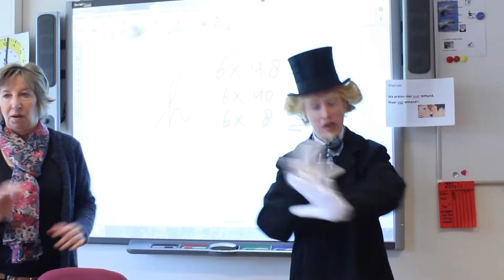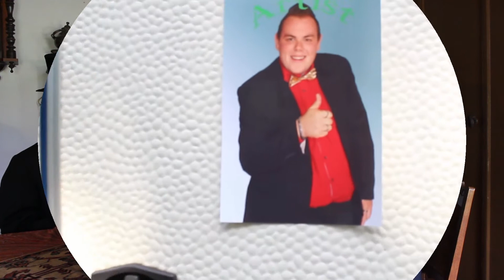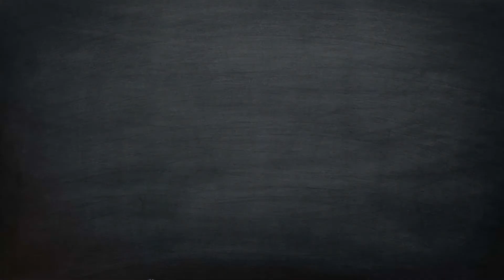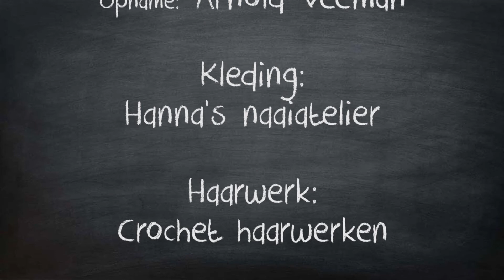Professor Propkop - Geen probleem.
Er was eens een clown zo verdrietig dat hij zelfs geen glimlach meer op zijn gezicht kon schminken. Gelukkig loste Propkop dat probleem zo op. Zonder zijn assistent. Maar de assistent wil de professor juist helpen met problemen. En wat doe je als er geen problemen zijn? Zelf voor problemen zorgen. Maar of dat nou zo'n goed idee was...